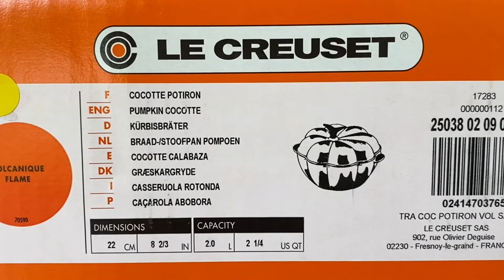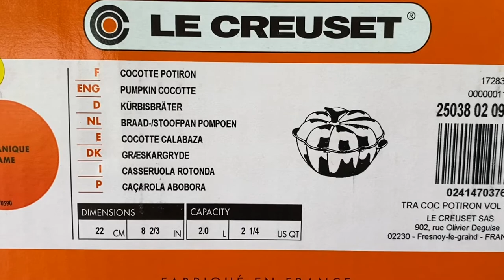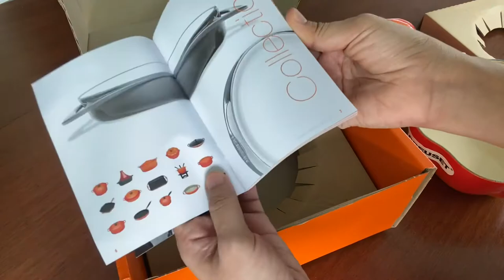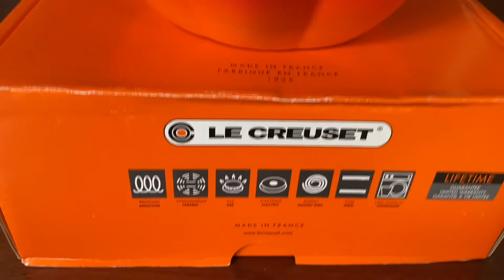Unboxing Le CREUSET - Pumpkin Cocotte